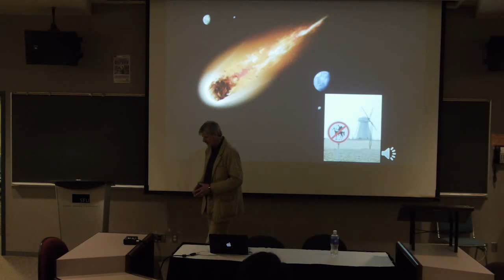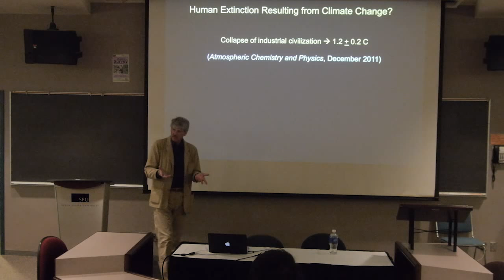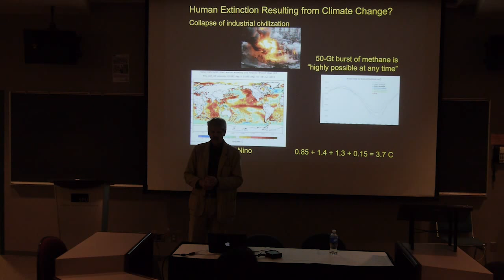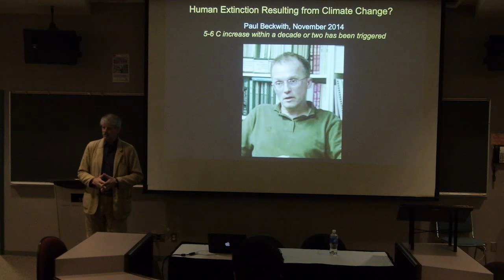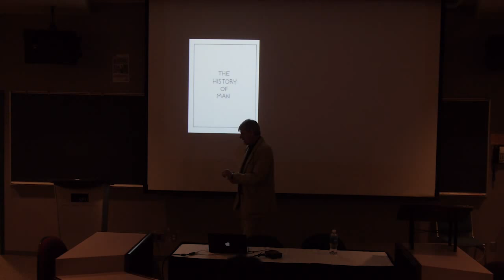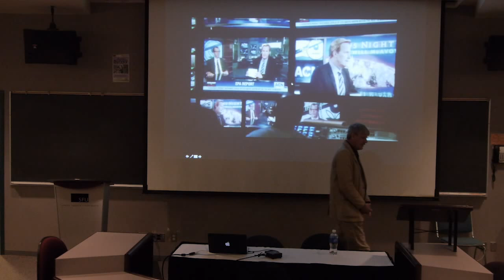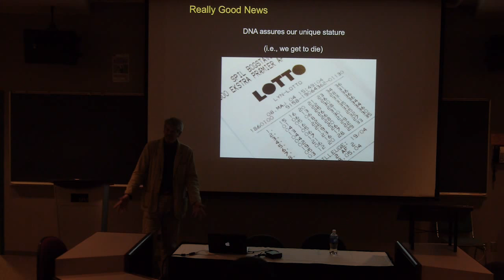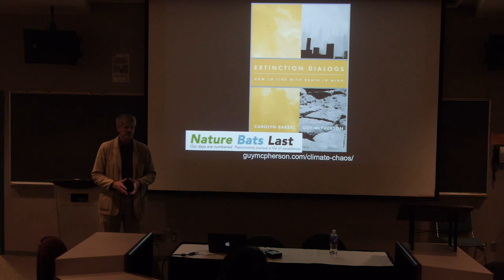Guy McPherson speaks about abrupt climate change at SFU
A presentation of the Institute for the Humanities at SFU.

Guy McPherson is an energetic speaker and talented moderator. He has appeared before countless audiences to speak about the two primary consequences of our fossil-fuel addiction: global climate change and energy decline. Because these phenomena impact every aspect of life on Earth, his talks reach a wide variety of audiences such as universities, associations, nonprofits, and numerous educational and scientific symposia and conferences. Selected presentations are available at McPherson’s YouTube channel or, more recently, Nature Bats Last’s YouTube channel, but each presentation is uniquely prepared for the specific audience. If you are considering hosting Guy for an event or speaking tour, you will find useful information at this link, and a host’s perspective in the wake of Guy’s departure here.

Guy is professor emeritus of natural resources and the environment at the University of Arizona, where he taught and conducted research for twenty award-winning years. His scholarly work, which has for many years focused on conservation of biological diversity, has produced a dozen book and hundreds of articles. He lives in an off-grid, straw-bale house where he puts into practice his lifelong interest in sustainable living via organic gardening, raising small animals for eggs and milk, and working with members of his rural community.

The majority of mainstream environmental organizations are not engaged with the root causes of climate change. There are many other more radical groups, networks and mobilizations who explicitly locate climate change as a symptom of the capitalist system. Many of these activists view all climate discourses as co-opted by corporate, state and reformist NGO rhetoric. At the same time, there are others who share a radical analysis, but have concluded based on climate science that we have already passed tipping points and that trying to “stop climate change” is now irrelevant. Guy McPherson is the most recognized figure in North America to represent the latter viewpoint. Is he right?